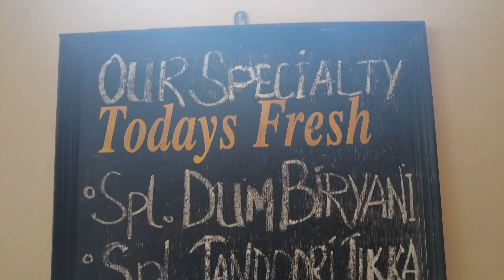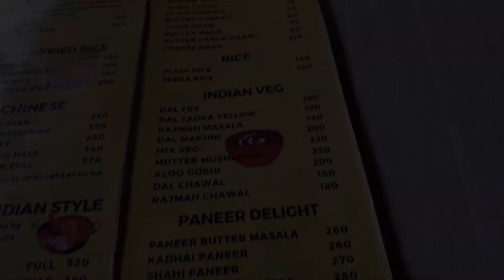Plain Dosa, Bread Omelet & Mix Parantha I Breakfast on Manali - Solang Road I Food & Stay India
Hello Friends,

This is Harvendra Dhillon & Monika Dhillon, We are traveler and we are traveling around India, Here you will get real review regarding food & Stay in different cities of India.

Food & Stay India